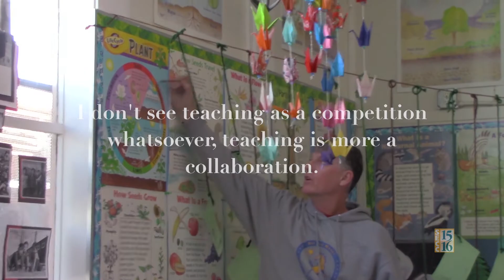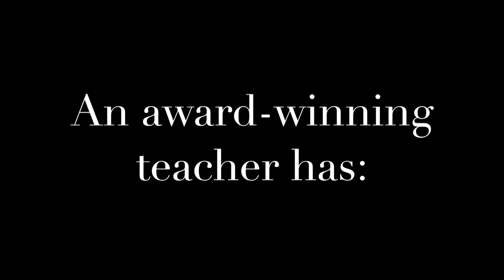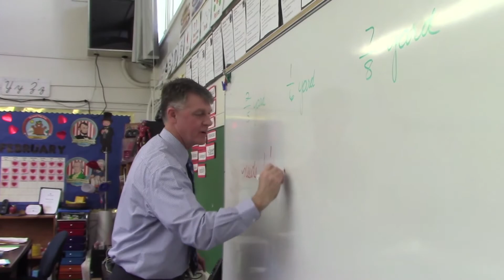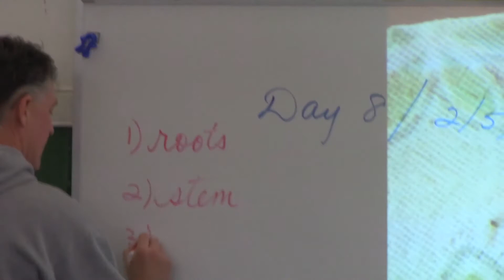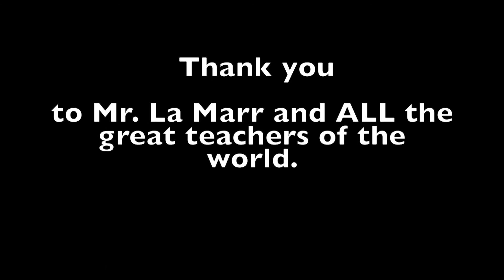SEVA 2016 - Documentary 4-6 Winner - What it Takes to Be an Award Winning Teacher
SEVA Award
Documentary: 4-6

Program Title: What it Takes to Be an Award Winning Teacher

Producers: Maddox Brandenburg

School: Del Paso Manor Elementary School

Target Audience: Students and teachers

Program Idea: My program evolved from being A Day in the Life of a Teacher of the Year and I would showcase what Mr. La Marr would do in a day, to What it Takes to be an Award-Winning Teacher which showcases all the properties of an award-winning teacher.

Message: I wish to teach people the character traits of a great teacher. I wish to also teach people that great teachers should get recognized.

Share your vision with the SEVAs!